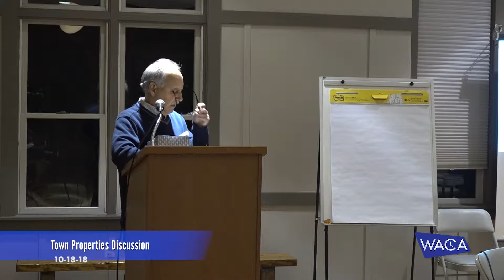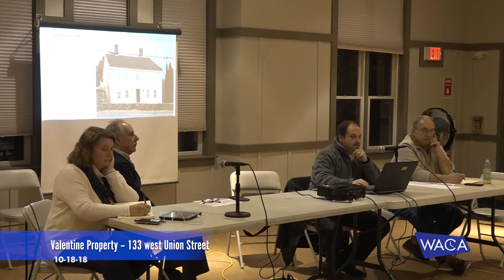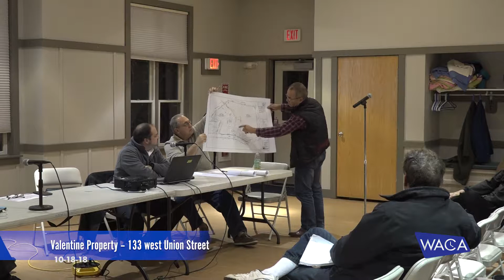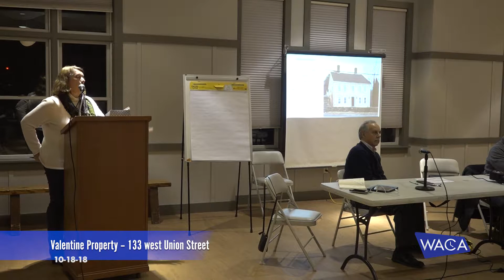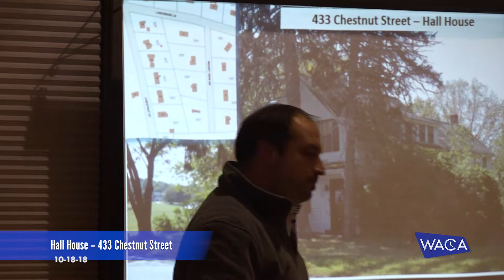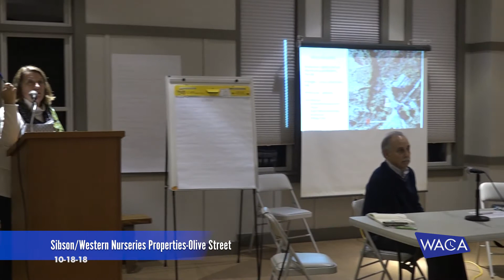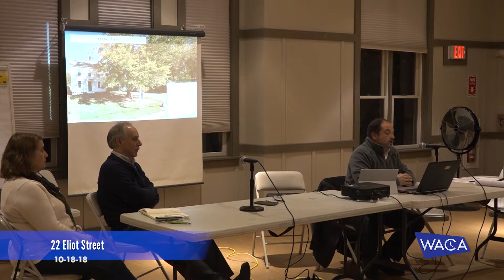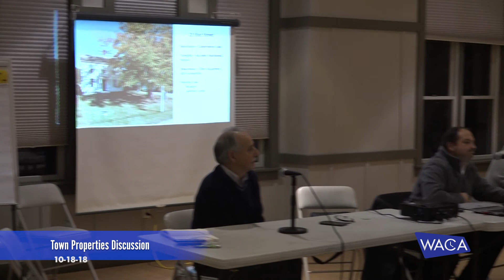Town Properties Discussion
Public Forum to Discuss Town Owned Properties:
 i. Valentine Property – 133 west Union Street
 ii. Hall House – 433 Chestnut Street
 iii. Warren Conference Center Barn – 519 Chestnut Street
 iv. Girl Scout Property “Camp Winnetaska” – Olive Street
 v. Sibson / Western Nurseries Properties – Olive Street
 vi. 22 Eliot Street